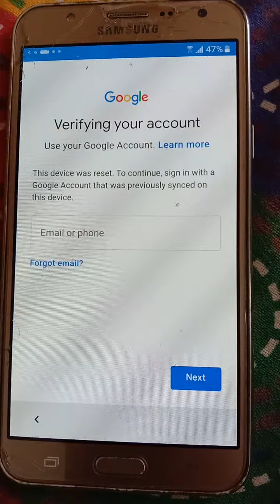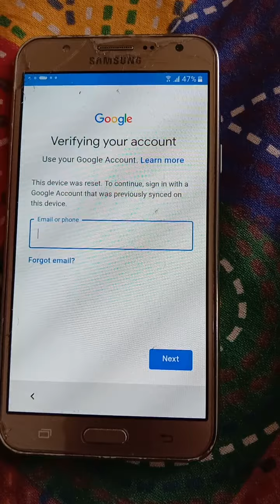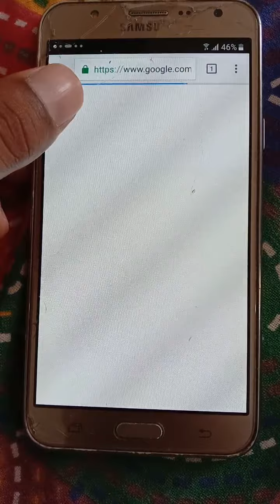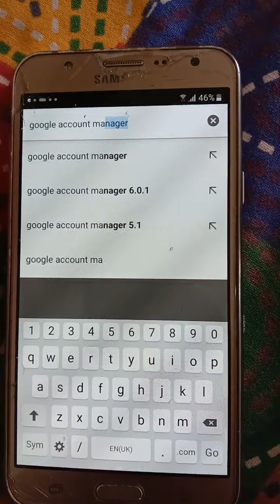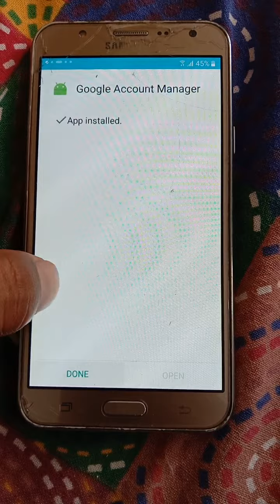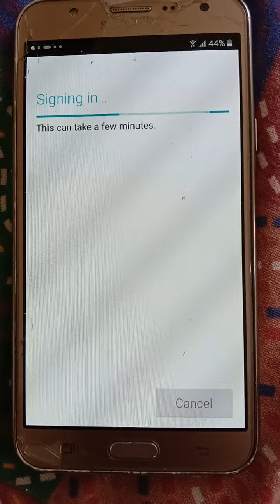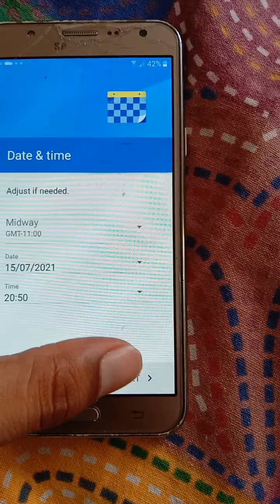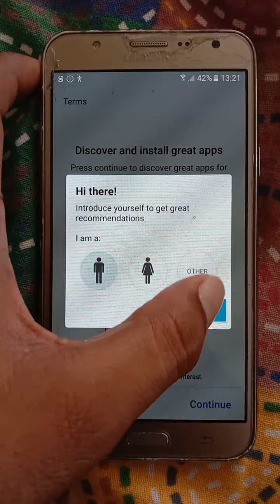Fix verifying your account use your google account problem in Samsung mobile after reset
please sign in using one of the owner's account for this device

skip gmail account login after factory restore
Google account bypass Samsung mobile | How to frp bypass on android  | Unlock phone after reset
Verifying google account samsung galaxy j7 phone
Samsung Galaxy j7 google account frp bypass | How to google account bypass in android mobile